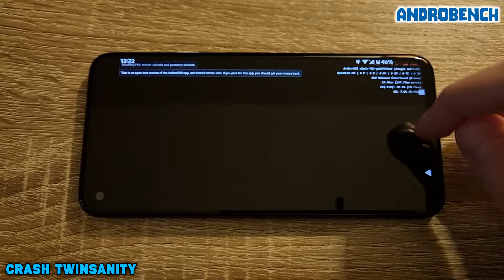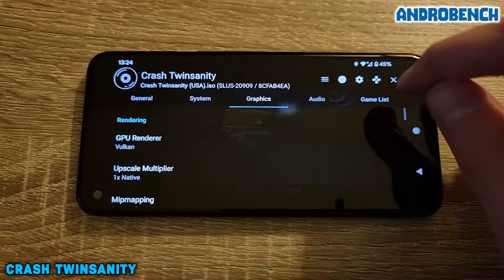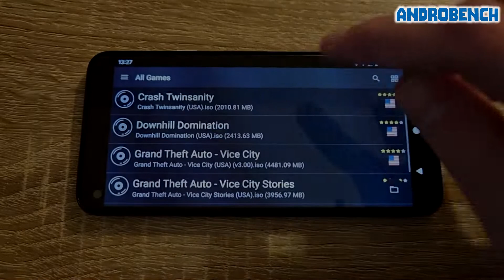Google Pixel 4a / SD 730G - Crash Twinsanity / Downhill Domination - AetherSX2 (Alpha 702) - Test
AetherSX2 Emulator (Alpha 702) test on Google Pixel 4a (Snapdragon 730G, 6GB RAM).

Tested games: Crash Twinsanity, Downhill Domination